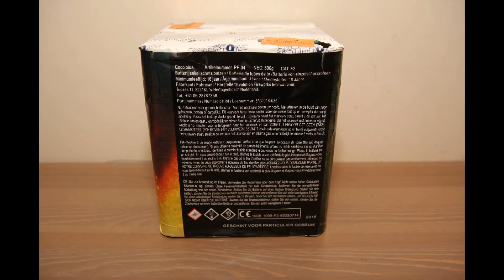coco blue - evolution